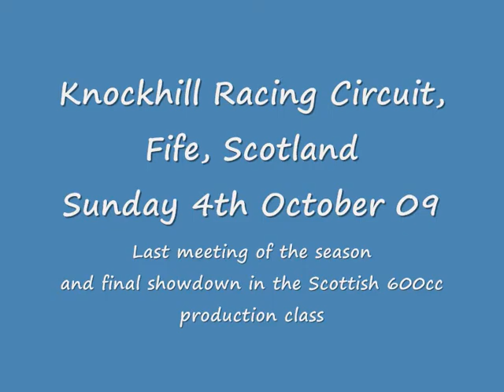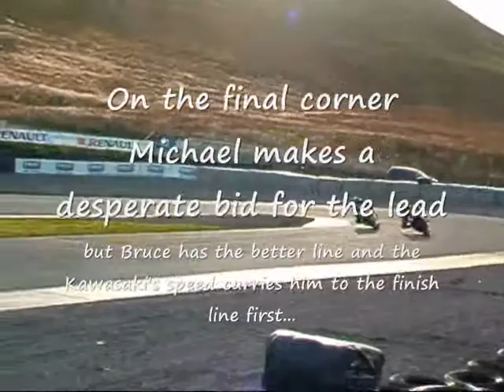Bruce Birnie wins on a Kawasaki ZX6R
Knockhill racing circuit, Fife, Scotland
Sunday 4th October 09. Bruce Birnie races for the Scottish 600cc production class championship on a 2009 Kawasaki ZX-6R supplied by Perth Motorcycles